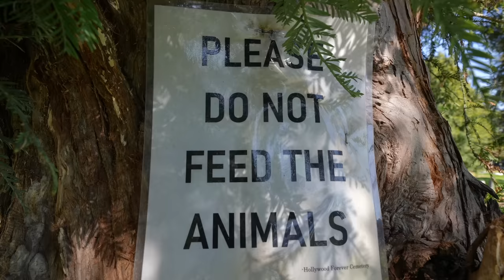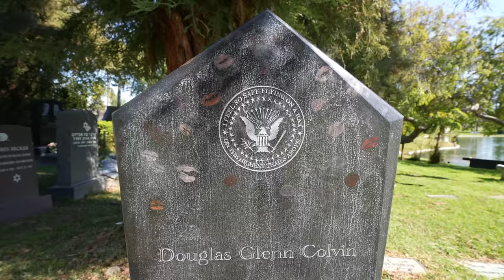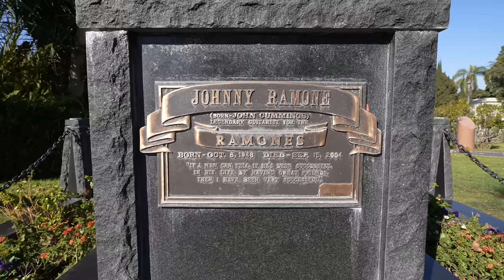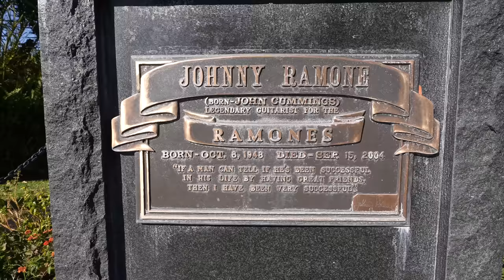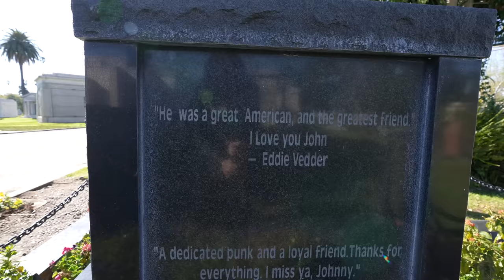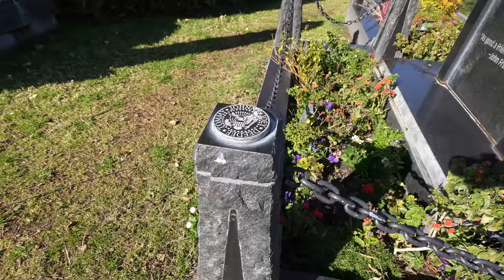Visiting the Graves of The Ramones (Johnny Ramone & Dee Dee Ramone) - Hollywood Forever Cemetery 4K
Join us as we visit the graves of Johnny Ramone, Dee Dee Ramone and...BLACK Punk Ducks in the famous Hollywood Forever Cemetery.